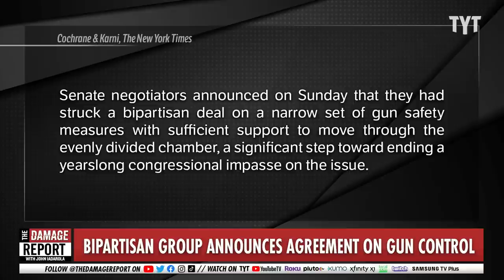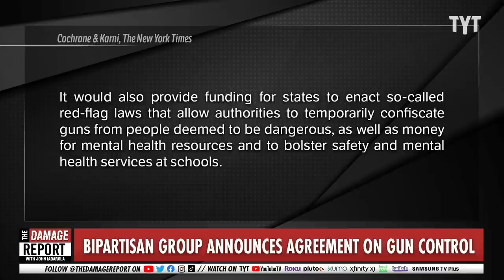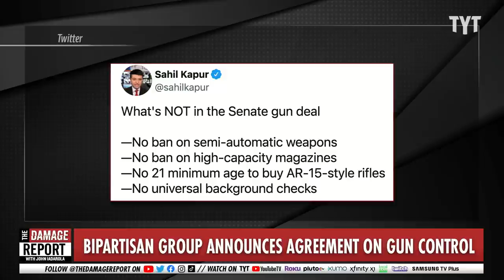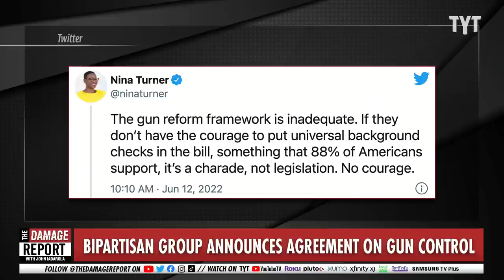WEAK Senate Gun Control Settlement Stirs Tensions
A group of 10 Republican and 10 Democrat senators released a settlement on the new gun control bill, which has been endorsed by President Biden. A push for more gun regulations comes after the recent surge in mass shootings, including the Uvalde Texas school shooting. John Iadarola and Viviana Vigil break it down on The Damage Report.

"A bipartisan group of senators announced an agreement on principle for gun safety legislation Sunday, which includes "needed mental health resources, improves school safety and support for students, and helps ensure dangerous criminals and those who are adjudicated as mentally ill can't purchase weapons," they said in a statement.

Notably, the announcement includes the support of 10 Republican senators, which would give the proposal enough support to overcome the Senate filibuster. The agreement is significant given how divided lawmakers have been over the gun issue, but the actual legislative text is not yet written.
The proposal includes support for state crisis intervention orders, funding for school safety resources, an enhanced review process for buyers under the age of 21 and penalties for straw purchasing."